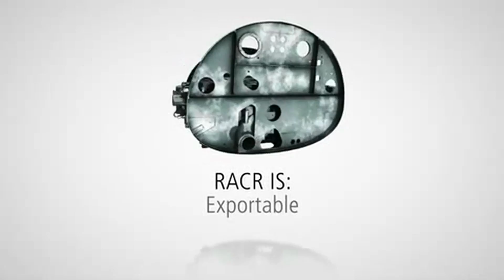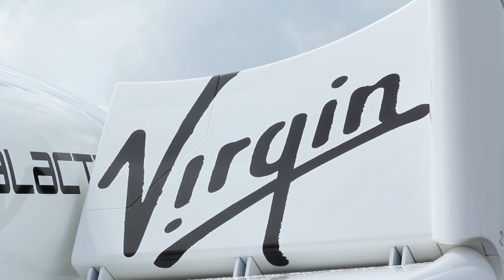Virgin Galactic At The 2012 Farnborough Air Show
Virgin Galactic's SpaceShipTwo made its Farnborough air show debut. Aviation Week talks to George Whitesides, Virgin Galactic's president, about the program. Aviation Week's Amy Svitak reports.